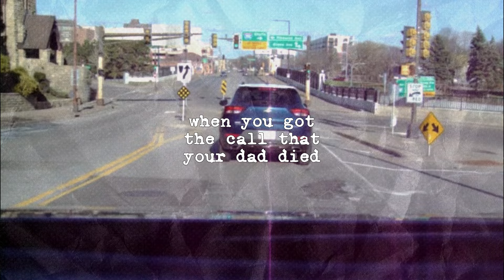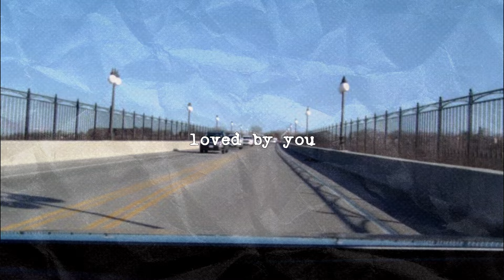nobody likes you pat - dashboard (loved by you) (Official Lyric Video)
I’m laying here, 12:31
Listening to you sing Dashboard songs
Under your breath
New Girl in bed
Wonder what you’re wondering
In your head
Because mine is a mess

Am I who I should be
When I’m with you
It’s pretty clear to see

I used to want it all
To fill my empty soul
But now my only hope
Is to be loved by you
I used to wanna be
Something more than nobody
But now all that I need

I felt your body crash into mine
When you got the call
That your dad died
A new kind of weight
The next day, I drove you to get surgery
Can’t have more kids
But you can have me
I promise I’ll stay, yeah

To be loved by, loved by you
Oh

I thought I needed everything
To feel complete
And I was right